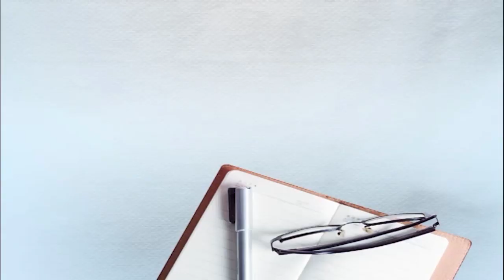ਪੰਜਾਬ- ਹਰਿਆਣਾ ਦੇ ਨੌਜਵਾਨਾਂ ਦੀ ਸ਼ਾਂਝੀ ਮੁਹਿੰਮ,ਕਰਨਗੇ ਨਸ਼ੇ ਦਾ ਖਾਤਮਾ